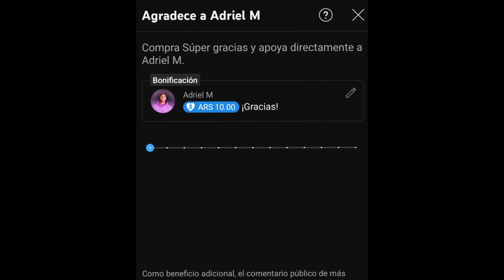16 AÑOS! La pekeña gigante de The Voice Chile 2023 | Anahís González - Un compromiso | Knockouts